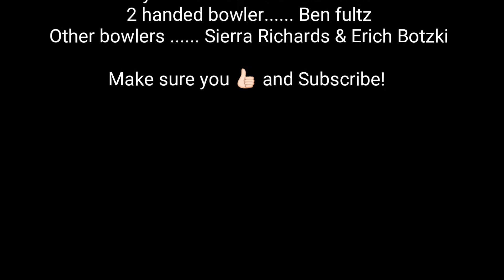Cheap bowling and cheaper rice. Vlog #2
This week I didn't have much to do other than practice and make food so that is what I did. I even got a few shots of a friend 2 handed bowling.